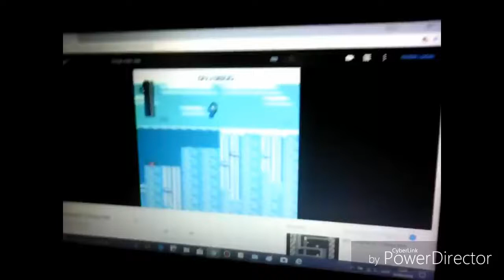⬅To Be Continued (Com Megaman) - [L]